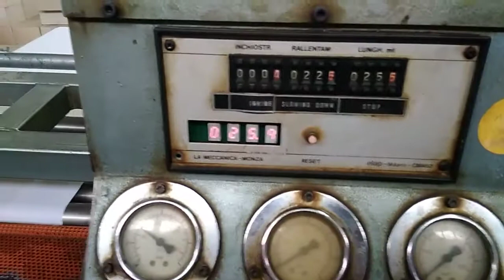La Meccanica slitter rewinder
Slitter rewinder for the production of narrow paper rolls